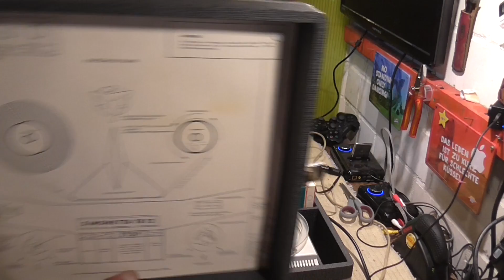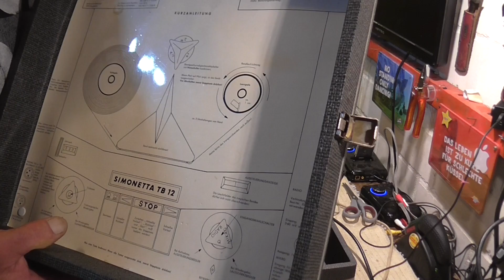Винтажные бобинники и кофемашина | Мои находки на свалке в Германии №203